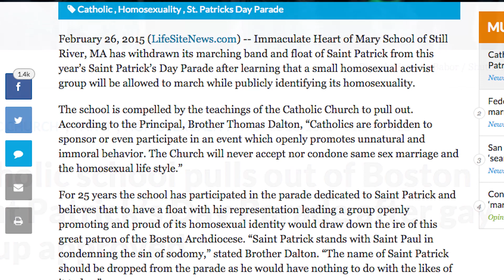Knights of Columbus to March Alongside Gay Pride Group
A week after one Catholic school pulled out of the Parade to avoid scandal, the Knights of Columbus have announced they will march in the gay-friendly event.